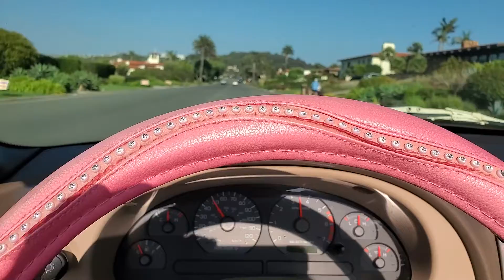2003 Mustang Going Through the Gears!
Nice drive along the PV Cliffs. Lets Roll!